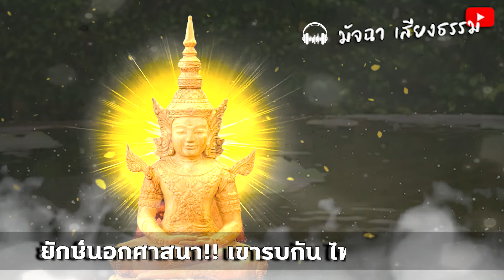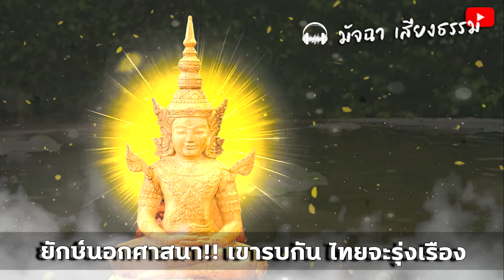ยักษ์นอกศาสนา!! เขารบกัน แต่ไทยจะรอด และรุ่งเรืองมาก รวยกันถ้วนหน้า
ยักษ์นอกศาสนา!! เขารบกัน แต่ไทยจะรอด
และรุ่งเรืองมาก รวยกันถ้วนหน้า